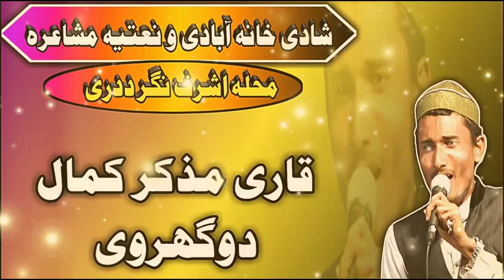پہنچوں مدینہ یارب دل کی یہی دوا ہے /WASIM AKHTAR JAMAL /ALL INDIYA NATIYA MUSHAYRA ASHRAF NAGAR DADR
Nazim E Mushaira HAFIZ IRSHAD

Zere Sadarat:- MAULANA IRFAN SAHAB
Zere Sarparasti:-MAULAN TAUQEER SAHAB

        Jalsa Islahe Muaashra & Shadi Khana Aabadi ASHRAF NAGAR DADRI   SITAMARHI

 All Shaayar Name:-
QARI WASEEM AKHTAR JAMLI
QARI MUZAKKIR KAMAL

            Maulana Irshad ziya siddique

Uploaded By:PUPRI DAWATE ISLAMIC MEDIA